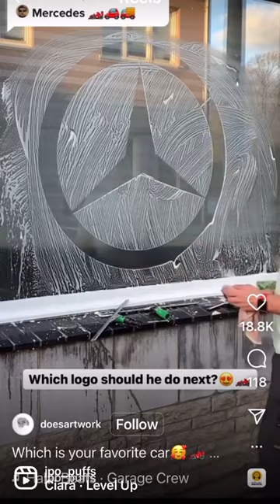level up 🤣 Ido a different kind of window art.....